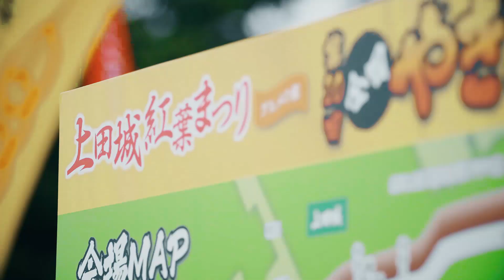全国やきとリンピック in 信州上田（2016）